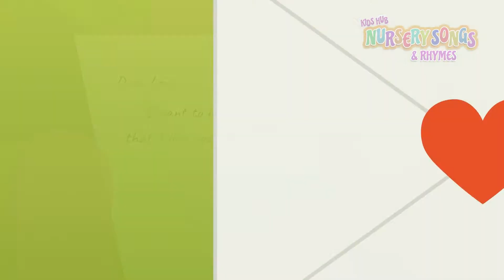Nursery Rhymes and Kids Songs |A TISKET A TASKET | Kids Hub Nursery Rhymes and Kids Animated Songs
Let's learn this song and sing along with Honey and our interactive A TISKET A TASKET!

Welcome to Kids Hub - Nursery Rhymes & Kids Songs!

A TISKET A TASKET lyrics:

A-tisket a-tasket
A green and yellow basket
I wrote a letter to my love
And on the way I dropped it,
I dropped it,
I dropped it,
A little boy picked it up
And put it in his pocket!

A-tisket a-tasket
I dropped it,
I dropped it,
A little girl picked it up and put it in her pocket.